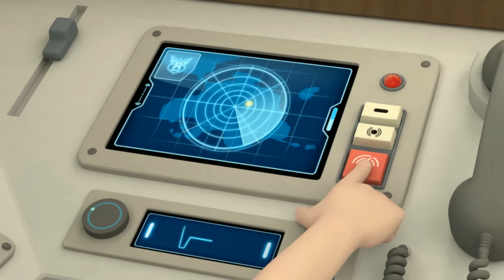Робокар Поли - Новые серии - Битва в лесу - 2 сезон (39 серия) Мультики про машинки для малышей 99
Робокар Поли и команда спасателей снова готовы к подвигам в новом сезоне мультика "Робокар Поли. 2 сезон"
Самый лучший обучающий мультик для детей, веселые приключения друзей и новая история в каждой серии.

Жанр: образовательный мультсериал
Производство: Южная Корея
Режиссер: Ли Донг Ву
Год: 2011 Робокар Поли и команда спасателей снова готовы к подвигам в новом сезоне мультика "Робокар Поли. 2 сезон"

Жанр: образовательный мультсериал
Производство: Южная Корея
Год: 2011